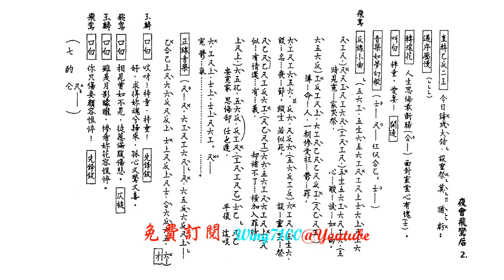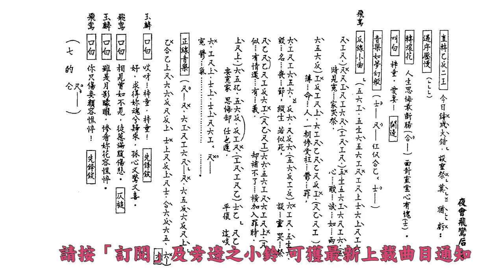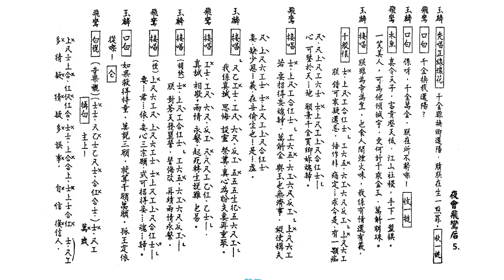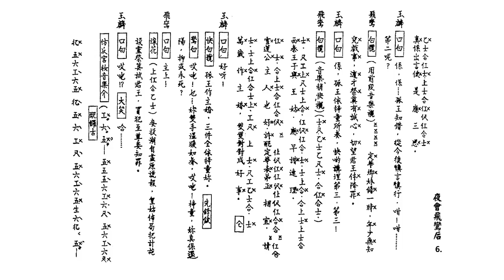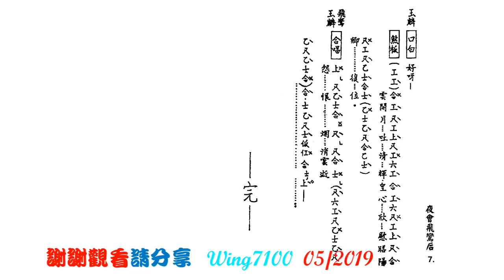夜會飛鸞后_陳小漢_李敏華合唱_附珍藏工尺譜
如欲索譜，請留下郵箱。